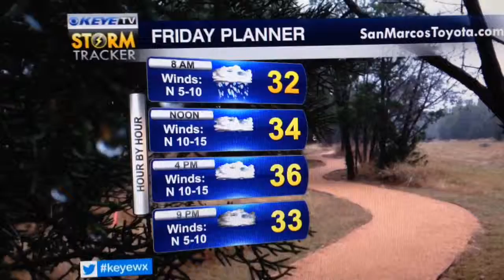Still Tracking Possible Ice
Wintry weather threat.  Here's tonight's Chik's Chat!